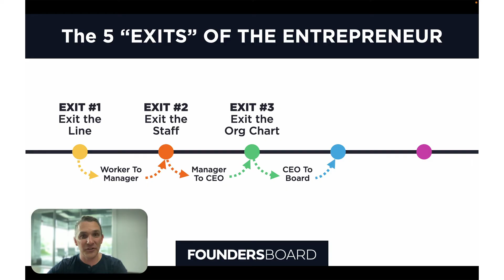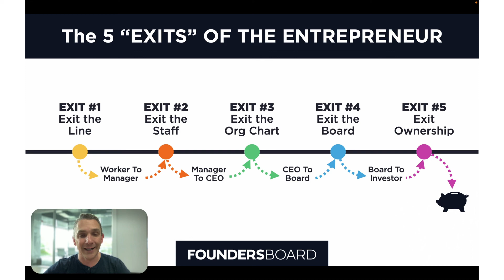Unveiling the Hidden "Exits" of Successful Entrepreneurs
In this video, we unravel the mystery behind the term "exit" in the entrepreneurial realm. Get ready to be surprised as we share the story of a CEO who celebrated her exit without selling her company. Discover the crucial role played by a critical hire and a major upgrade in her journey to success.